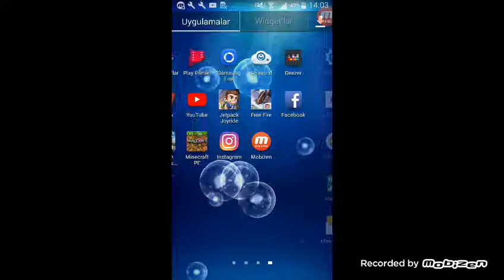Frr frr oynamak çok iyidi